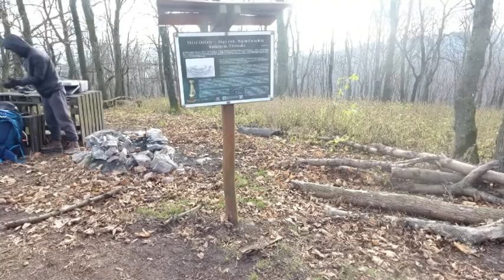paragliding Slepý vrch 2021 - soli produkt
Moje videa sú vyrobené amatérsky, nie na profesionálnej úrovni,
len, ako súkromnou osobou, pre potešenie duše, bez najmenšieho nároku na nejaký honorár, alebo zárobok. Vznikli na vlastné náklady a neboli vyrobené pre akýkoľvek zisk, sú určené pre spríjemnenie...
Videa nie sú hovorené, ale okorenené príjemnou hudbou, ktorá je verejne dostupná a neslúži, ako plagiátorstvo. Nejedná sa ani o krádež, podvod, napodobňovanie autora. Práve naopak. Hudba vo videách nie je nezneuctením autorov,
ale naopak, je reklamou ich umenia. Jednoznačne ide o zviditeľňovanie autorov tejto hudby a v niektorých prípadoch, aj vzdanie holdu.

My videos are made amateurish, not professionally, only, as a private person, for the pleasure of the soul, without the slightest claim to any fee or earnings.They were created at their own expense and were not made for any profit, they are designed to make ... Videos are not spoken, but flavored pleasant music that is publicly available and does not serve as plagiarism.It is not even theft, fraud, imitation of the author.On the contrary.Music in videos is not a disgrace to authors, but on the contrary, it is an advertisement of their art.It is clearly a matter of making the authors of this music visible and, in some cases, of paying tribute.